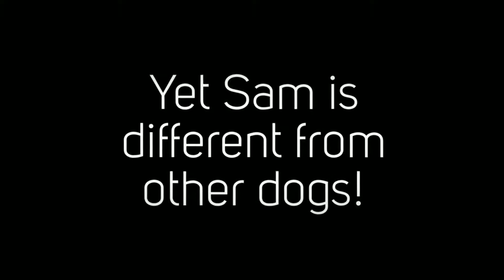003 KD Rachel Trailer 1080p